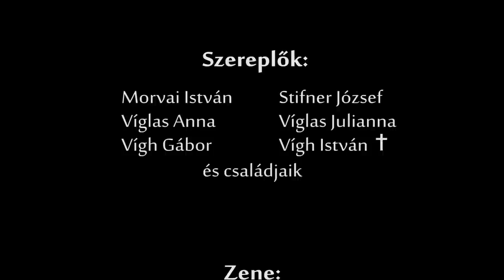Romokba zárt szívek - dokumentumfilm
Képzeljük el, hogy az a hely, ahol felnőttünk,már nem létezik többé.

Ebben a dokumentumfilmben 6 ember elmesélésből tudhatjuk meg, milyen volt az élet egy mára már letűnt világban, s milyen érzés volt lakhelyüket megváltoztatni akár tőlük független dolgok miatt.

A Miskolci Egyetem Kulturális-és Vizuális Antropológia mesterszakos diplomamunkám.

Köszönet a szereplőknek és mindenkinek, aki segítette a film létrejöttét.